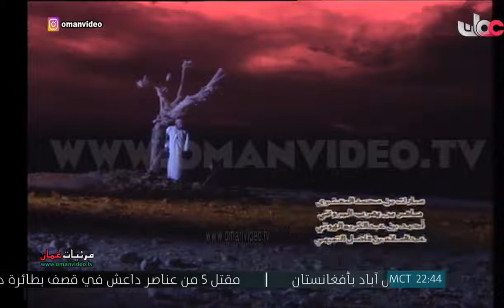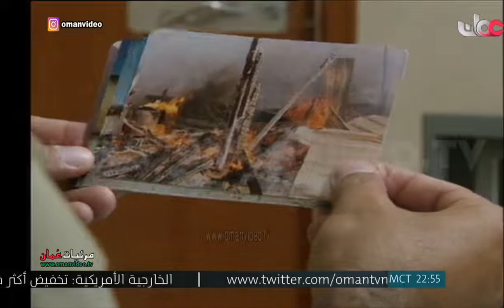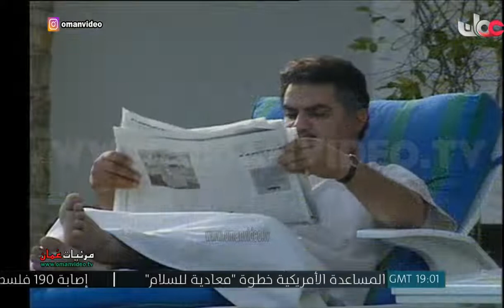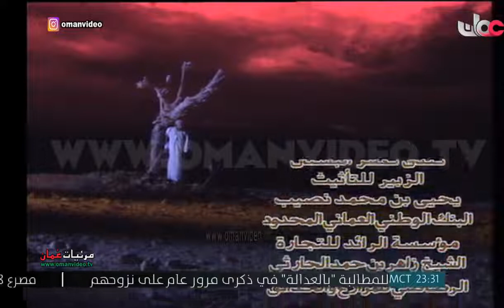آباء و أبناء الحلقة ( 10 ) المسلسل العُماني © لتلفزيون سلطنة عُمان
صالح  بن زعل -   فخرية بنت خميس -  سعود الدرمكي  - سعد القبان - شمعة بنت محمد
قصة وحوار  :  خليفة الطائي -  أمين بن علي عبداللطيف
بطولة :
محمد بن هلال - حياة سعد
بالاشتراك مع :
طالب بن محمد   البلوشي - أمينة بنت عبدالرسول  -
ضيف الحلقات  : جمعة هيكل

تمثيل :
محمد بن نور - سالم بهوان - إبراهيم حارب - سميرة بنت خلفان - يوسف عيسى - أمينة بنت موسى - مبارك المعشري - ماهر البرواني - أحمد الهوتي - عبدالسلام فاضل

والاطفال :
عادل سالم - منى سالم - لندا سعيد
المخرج المساعد : سعود القصابي
سيناريو  و إخراج : أمين بن علي عبداللطيف

سلطنة عُمان